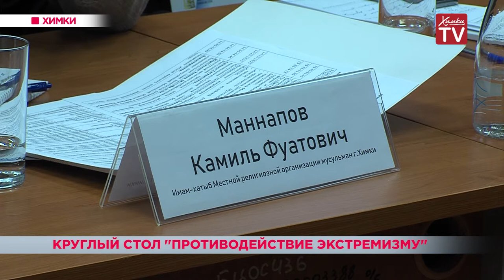В Химках провели круглый стол «Противодействие экстремизму». 11.12.18